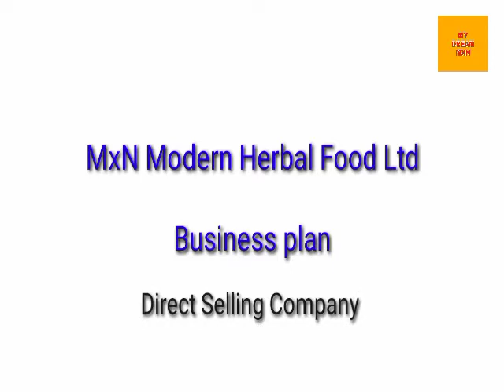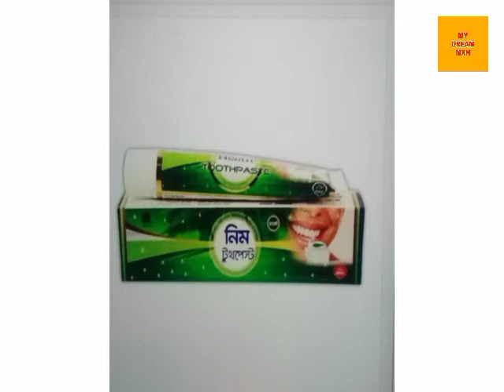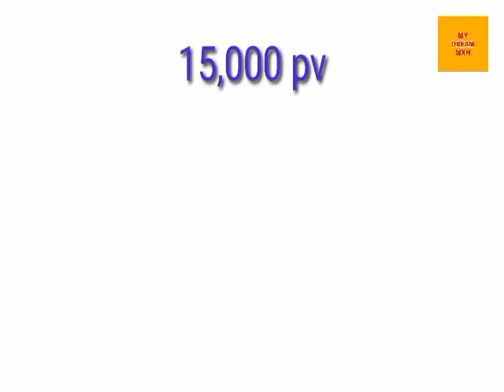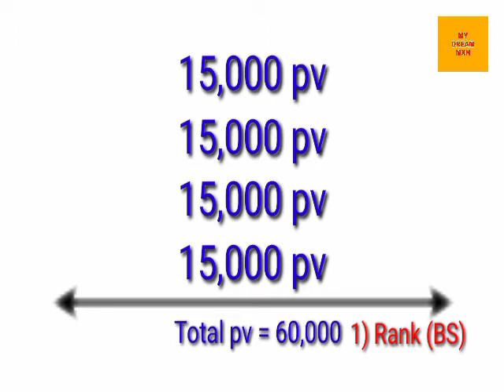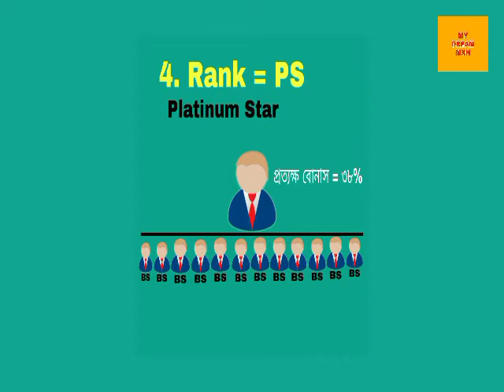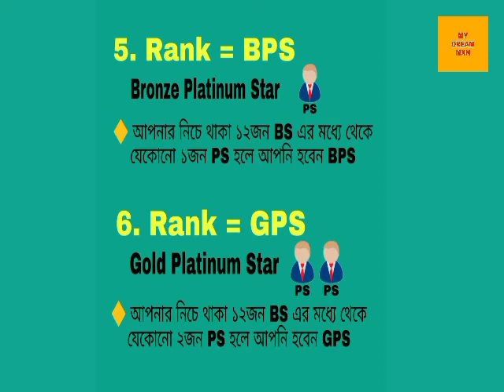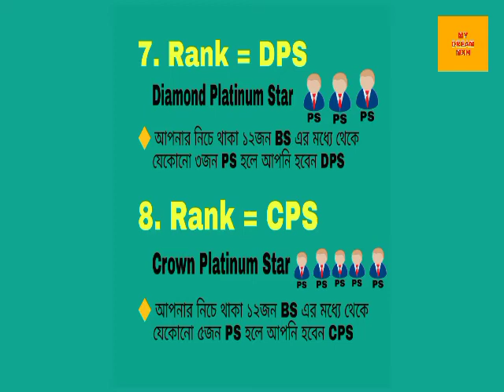MxN Marketing Plan | মাসে ১০ হাজার থেকে ১ লক্ষ টাকা ইনকাম করুন | Modern herbal group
যারা পাট টাইম এবং ফুল টাইম কাজ করে মাসে ১০ হাজার  থেকে ১ লক্ষ টাকা ইনকাম করতে চান তারা ভিডিওটি মনোযোগ সহকারে দেখুন।